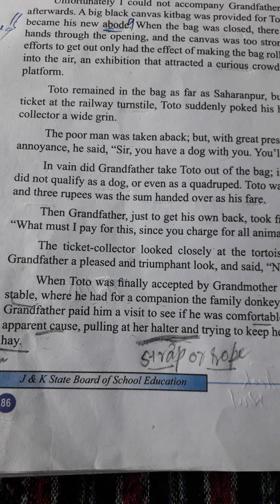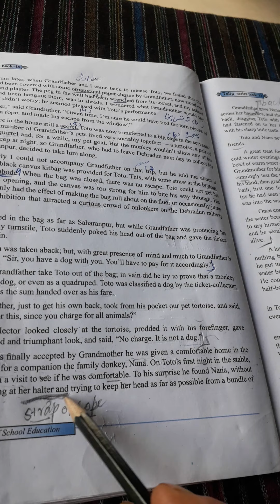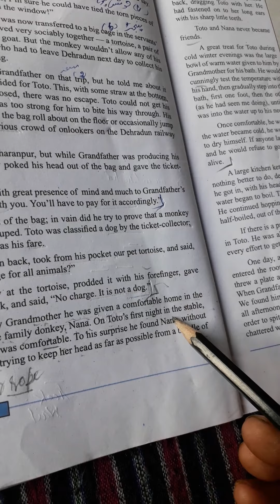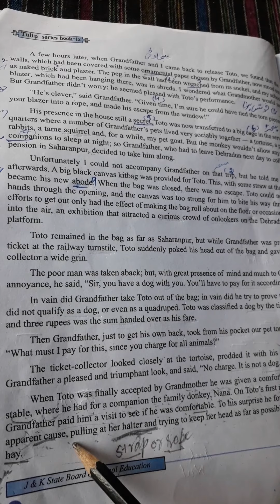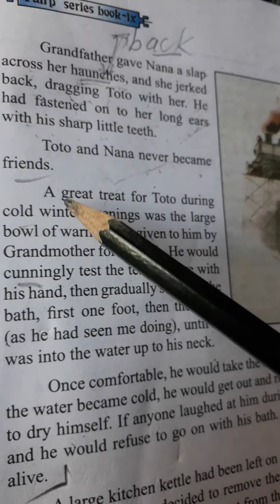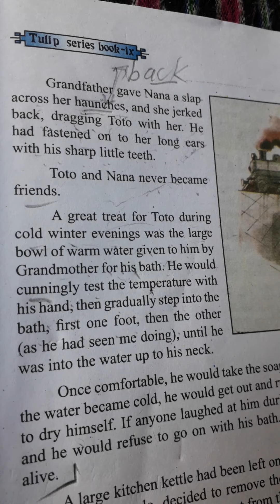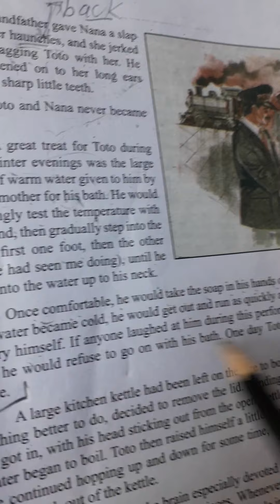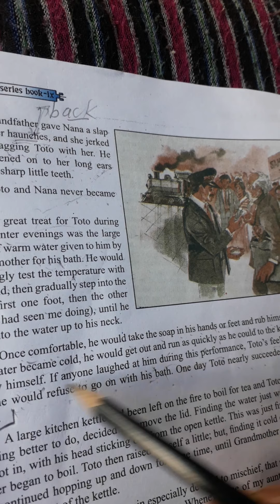Subject Gen English from Toto explaination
Class 9th  by Mahroof Ahmed tr.